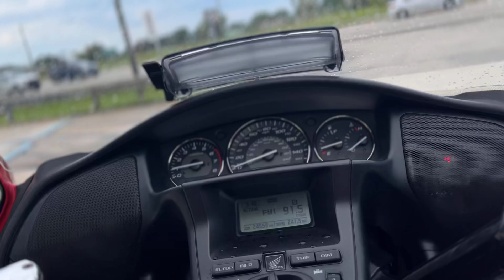2015 Honda® Gold Wing Audio Comfort Candy Red/Black Motor Trike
Please visit McKibben Powersports of LaBelle to view this 2015 Honda® Gold Wing Audio Comfort Candy Red/Black Motor Trike for sale near LaBelle, Florida.

Stock #: U00680

MCKIBBEN POWERSPORTS OF LABEELE, FL

Description:  2015 Honda® Gold Wing Audio Comfort Candy Red/Black Motor Trike

Experience the ultimate in touring luxury with this stunning 2015 Honda® Gold Wing Motor Trike, now available and ready for a new owner. Dressed in a striking Candy Red and Black color scheme, this trike is a perfect blend of style, comfort, and performance.

Equipped with Honda's renowned Audio Comfort package, you'll enjoy premium sound quality, making every ride a true pleasure. The Gold Wing's legendary smooth ride and reliability are enhanced by the added stability and comfort of the trike conversion, making it perfect for long-distance journeys or weekend getaways.

With its spacious and comfortable seating, advanced features, and eye-catching design, this trike is more than just a ride—it's a lifestyle. Don’t miss your chance to own this meticulously maintained masterpiece, ready to take you on your next adventure.

About Us:

Welcome to McKibben Powersports, your premier destination for Powersports excitement in Southwest Florida! Located in LaBelle, we're thrilled to announce that we now carry KYMCO vehicles and a diverse range of golf carts featuring brands like Icon and Madjax, in addition to being your go-to dealership for an extensive lineup of Polaris® vehicles!

At McKibben Powersports, we're more than just a dealership - we're your one-stop shop for all your off-road vehicle needs, from purchase to customization and maintenance. What sets us apart is our dedication to providing not just variety, but expertise. Our knowledgeable staff is here to offer personalized assistance, ensuring you find the perfect vehicle or accessory to suit your needs. As your hometown alternative to big box stores, we pride ourselves on offering great discounts, backed by the industry-leading expertise of our factory-trained team, certified by Polaris®.

Conveniently located in LaBelle, our showrooms are where the excitement begins. Step inside and explore our extensive selection of Sport ATVs, or consult with our friendly team to find the perfect Ranger for your needs. With a passion for what we do and a commitment to excellence, we're dedicated to meeting all your recreational and professional ATV requirements.

At McKibben Powersports, satisfaction is guaranteed. Our rock-solid reputation is built on a foundation of excellent service and support. Count on us for reliable service, affordable parts and accessories, and the expertise of our professional team, who know our products inside and out.

When it comes to service, we're unmatched. With the most Certified Factory Technicians in Southwest Florida, we're equipped to handle all your maintenance, repairs, and tune-ups.